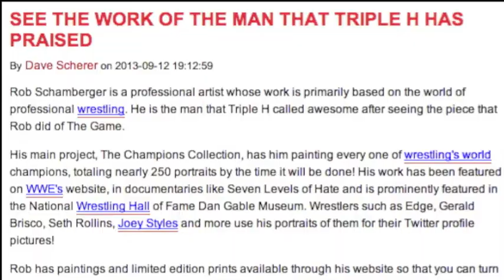Schamberger Labs Episode 011: Ye Mighty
This week I show you how I did my portrait of Steve "Crusher" Casey, and why it's important that some of these largely forgotten champions are a part of the Champions Collection. Plus! New Art! And! A big announcement sure to make some folks happy!